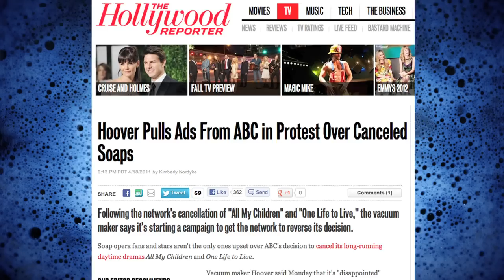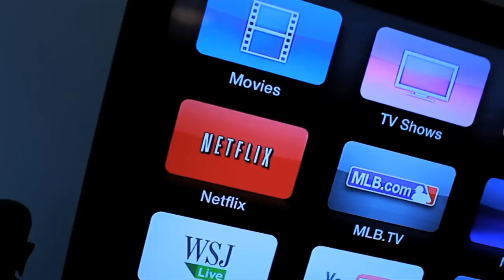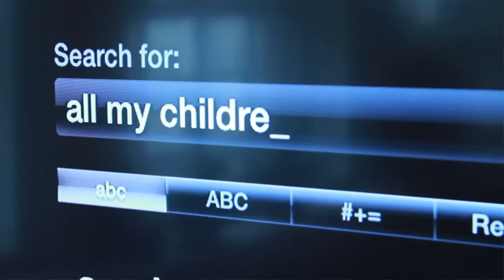SOAP LIFE - Official Documentary Trailer (2013)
SOAP LIFE: The Rise and Fall of the American Soap Opera (2013)

Once a cornerstone of network television, the American soap opera has fallen on hard times and cancellations. In the feature-length documentary SOAP LIFE, producers John Grossman and Matthew D'Amato attempt to find out why, with millions of viewers, these icons of American culture are disappearing from the television landscape. SOAP LIFE features interviews with actors, directors, producers, writers, and fans to get their perspective on the changing face of daytime television.